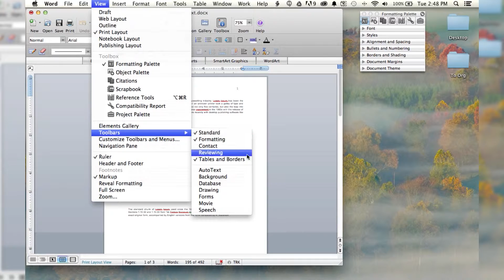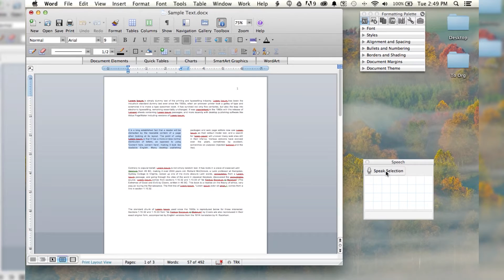How to Use Text to Speech MS Word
To use Text-to-speech MS Word:
- Open up your Microsoft Word document
- Go to View, Toolbars, select Speech
- Highlight  a text to  turn on the Speech Speak Selection
- Click on the Speak Selection